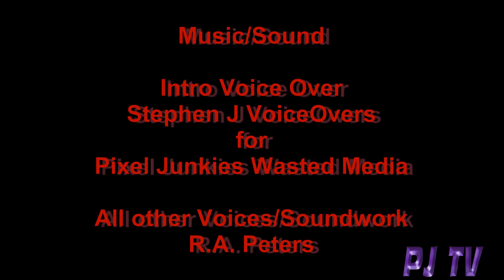OMG Movies Fast Forward - Devil's Nightmare 1971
Finally  new episode of Master Pieces Theatre is uploaded to blip.  Here is the short youtube version with a bit of silliness thrown in.    The guy to help with the voiceover resurfaced and Stan is a bit more hairy as promised.    The Full Version of this movie can be found here

Unfortunately the upload times on youtube make me go insane so I have a plan and I think its a good one!

The next episode of master pieces theatre will be released in August so make sure to check back again.  My Iclone skills are improving as well so now I can maybe do something a bit more complicated soon!